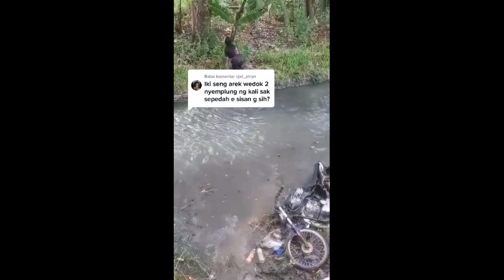virall !!! pengendara sepeda motor terjun ke kali Sidoarjo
pengendara ini seoarang perempuan di kabar kan anak muda ini terjun ke kali Sidoarjo